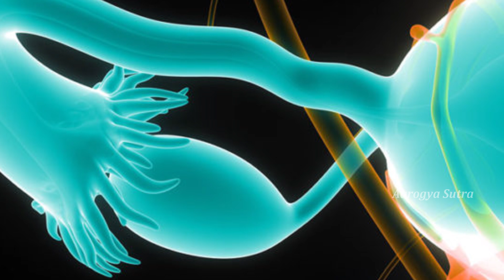స్త్రీలలో కనిపించే PCOS లక్షణాలు..ఇవే..! | Woman PCOS Problems In Telugu-PCOS Sign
Watch : స్త్రీలలో కనిపించే PCOS లక్షణాలు..ఇవే..! | Woman PCOS Problems In Telugu-PCOS Sign

Aarogya Sutra